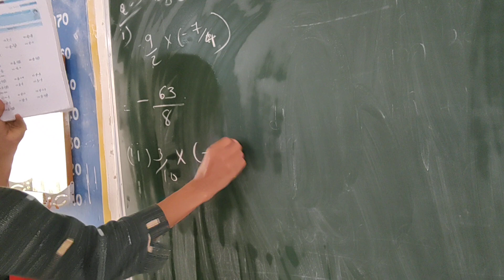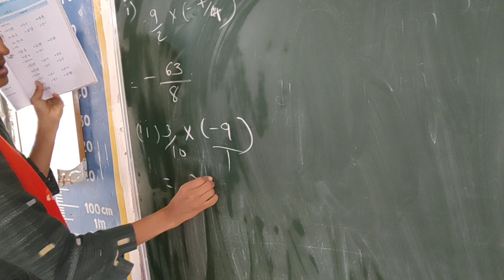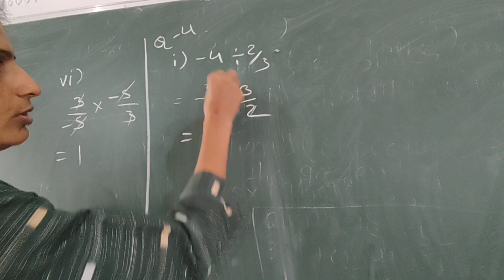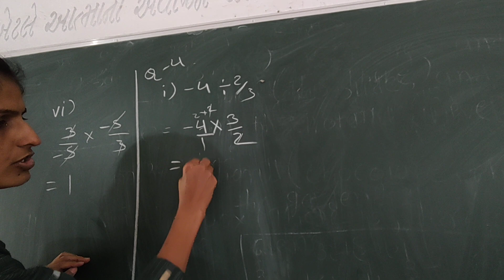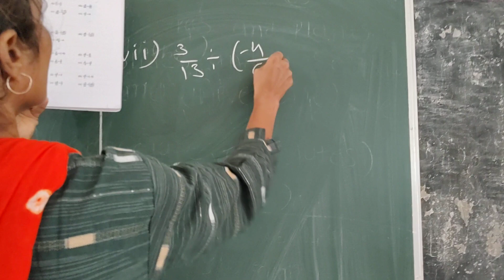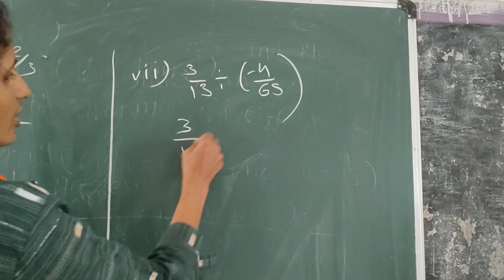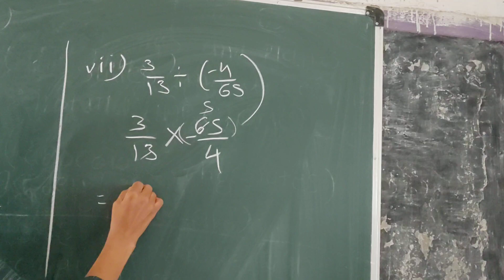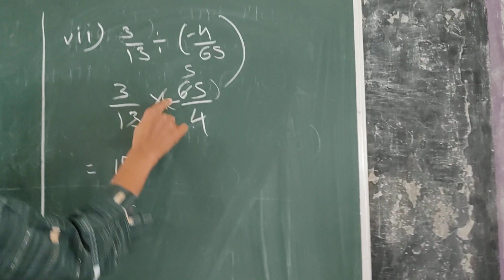13 December 2023(5)